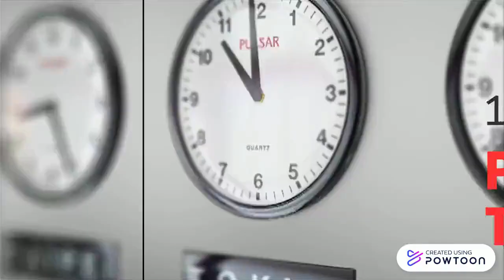Why Join Training